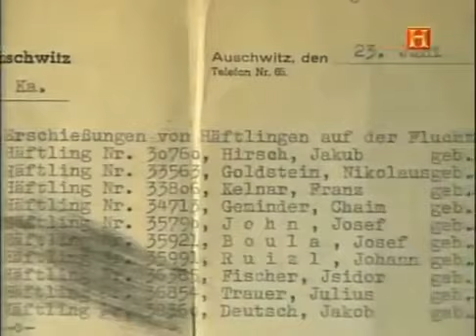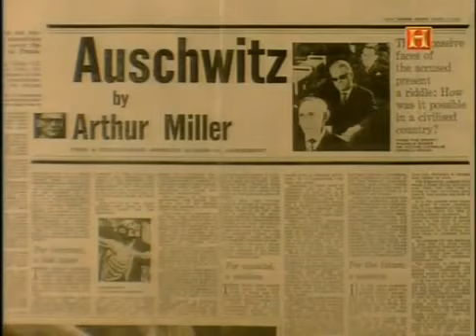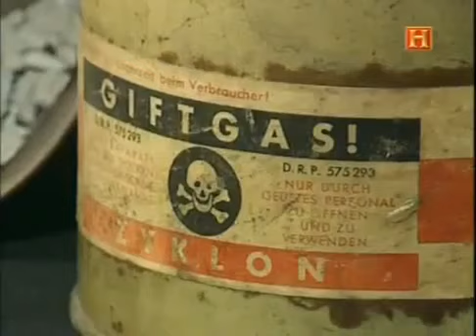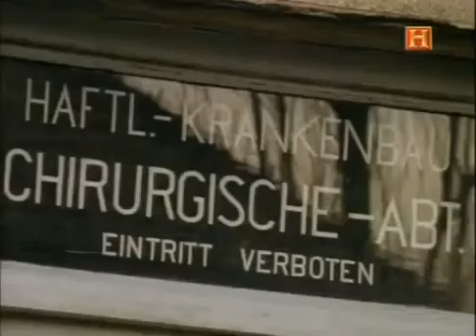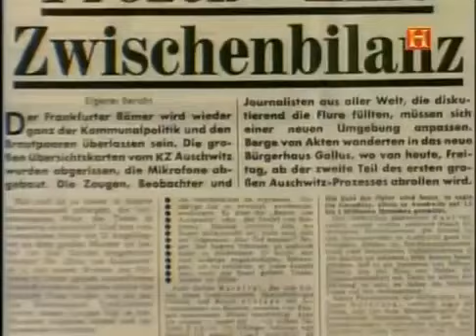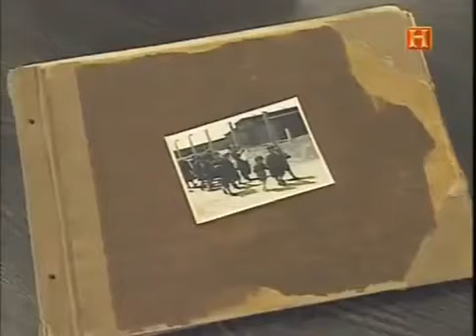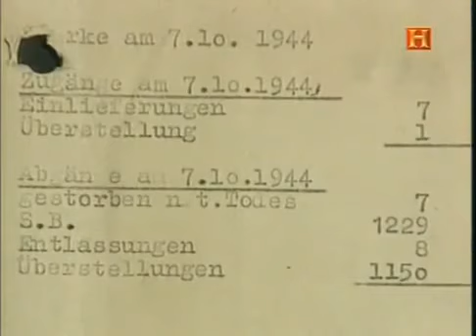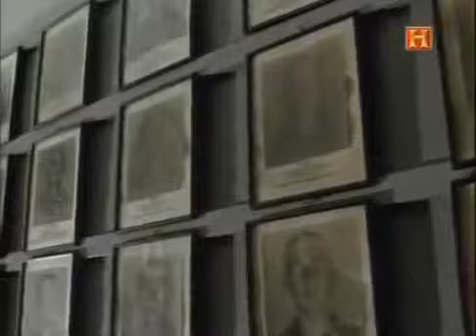El juicio de Auschwitz. Documental completo en español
Hay una corriente perversa de neonazis que en los últimos años que promueven principalmente a través de Internet, la negación del holocausto llevado a cabo por los nazis durante su tiranía. A estos se unen interesadamente por su común odio antisemita a Israel como nación y a los judíos en general, radicales talibanes, fundamentalistas musulmanes y otros gobernantes de tiranías árabes que también ayudan económicante al crecimiento de este movimiento. Huelga decir que me parece repugnante toda manipulación histórica, pero de una forma especial algo tan rastrero como hacer que los horrores de una de las páginas más negras de la historia de la humanidad sea olvidada y negada, así que he decidido subir este documental de Historia a mi canal y recomendarlo a mis suscriptores.

Por supuesto que en mi canal no tienen cabida los neonazis, de modo que cualquier visitante que deje comentarios antisemitas y negacionistas será baneado del canal.